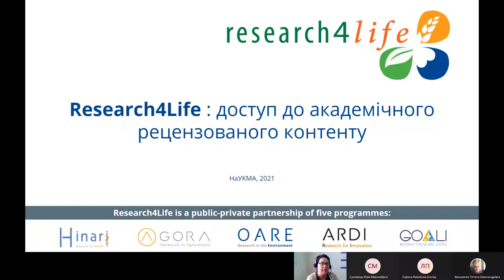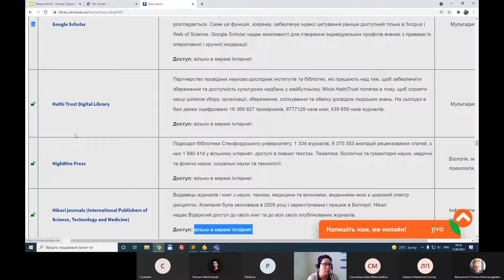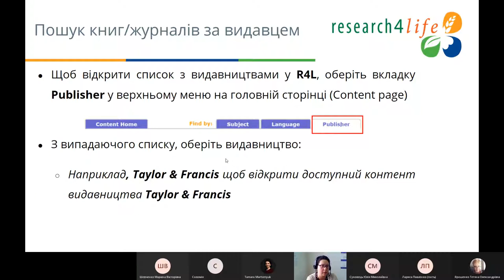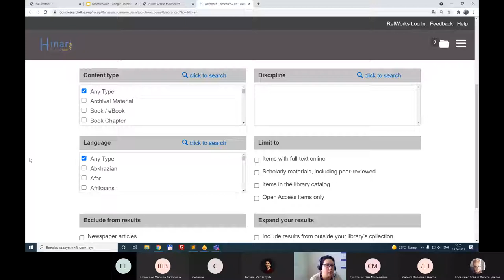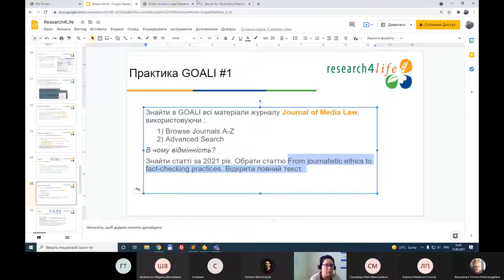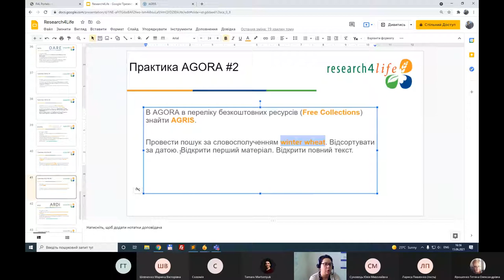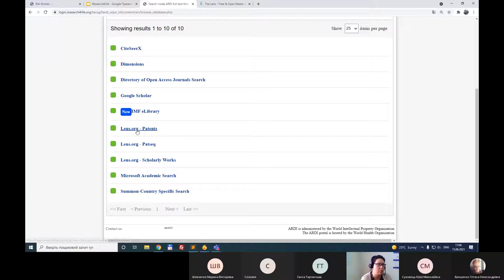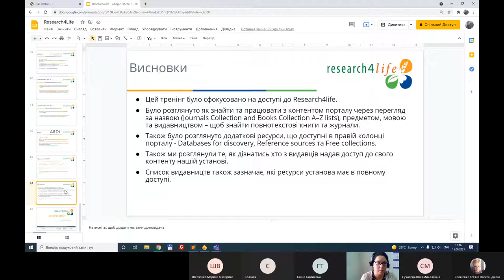Research4Life : доступ до академічного рецензованого контенту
Research4Life – платформа, яка об’єднує п'ять програм - Hinari, AGORA, OARE, ARDI та GOALI - які надають доступ до академічних та професійних рецензованих текстів, зокрема доступ до 100 000 провідних журналів і книг у галузі охорони здоров'я, сільського господарства, навколишнього середовища, прикладних наук та правової інформації: «Дослідження в галузі охорони здоров’я» (Hinari), «Дослідження в сільському господарстві та харчових технологіях» (AGORA), «Дослідження в галузі довкілля» (OARE), «Дослідження розвитку та інновацій» (ARDI) та «Дослідження з правосуддя» (GOALI). Учасники вебінару дізналися про пошук наукової літератури з допомогою програми Summon, пошук повних текстів статей та книг, додаткові енциклопедичні та довідкові матеріали, що доступні через програму Research4Life.